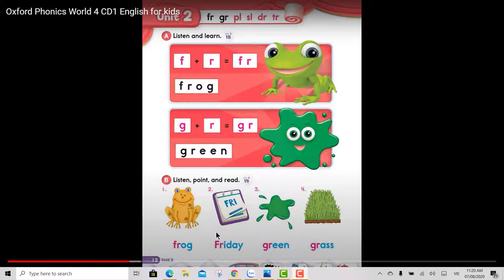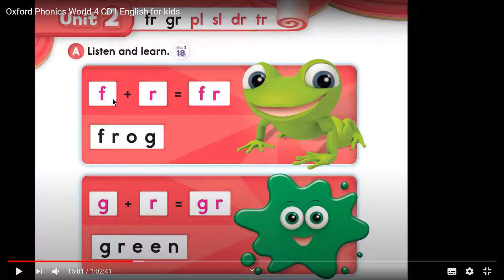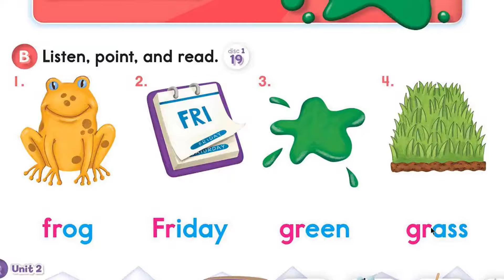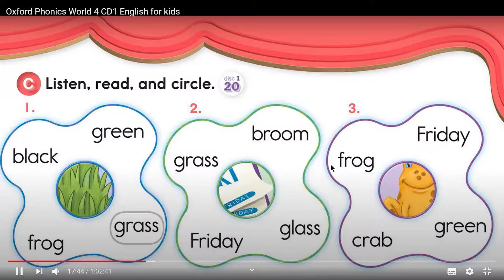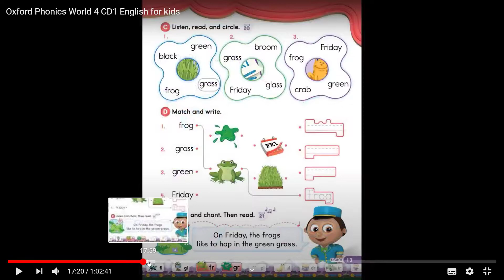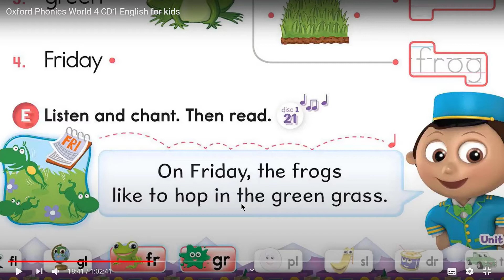PHONICS 4 Unit 2 - fr gr